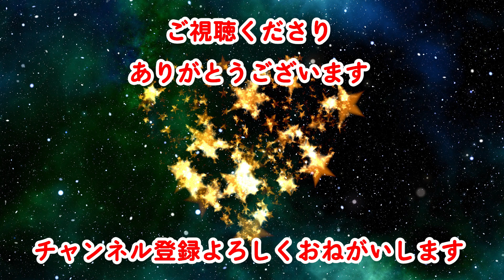【感動の実話】山里亮太さんのお母さん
お笑い芸人としての成功だけでなく、ご結婚もされて順風満帆な山里亮太さん。その山ちゃんの成功を支えたのは、実は、全肯定で山ちゃんを認めてきたお母さん、文代さんの教育だったのです。お笑い芸人としてデビューした直後、落語会への出演前日、不安に襲われた山ちゃんはお母さんにLINEをしたのです。その時のお母さんの返事とは・・・その感動秘話を1分で。

【山里亮太さん関連著作】
・「天才はあきらめた 」
・「逆襲する山里亮太 これからのお笑いをリードする７人の男たち」
・「生! 池上彰×山里亮太 深読みニュース道場」